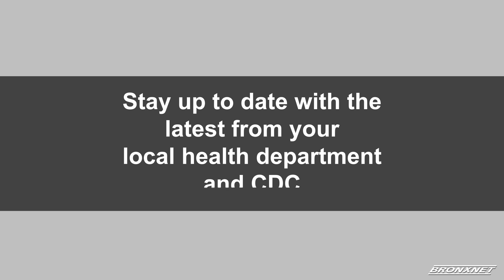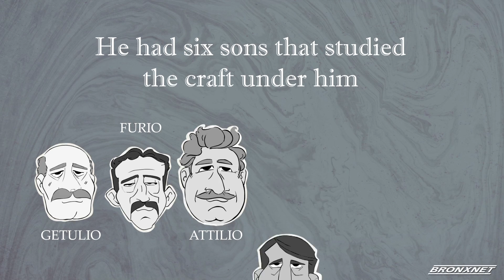The Bronx Social Justice and Anti-Violence Forums | January 14, 2021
In response to our collective state of crisis, BronxNet is producing a weekly series of Bronx Social Justice and Anti-Violence Forums to contribute to a deeper understanding of the issues and inequities, present multiple points of view, elevate the discussion, and promote civic engagement.

In this edition of the Bronx Social Justice and Anti-Violence Forums, Daren Jaime is joined by the President & CEO of the Opportunity Network, AiLun Ku, Founder of the Ladies of Hope Ministries, Topeka Sam, District Leader of the 82nd Assembly District, Part B and Candidate for the 13th City Council District, Marjorie Velazquez.